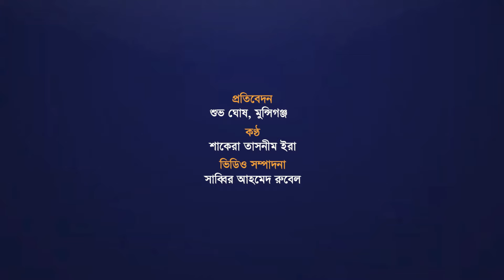আড়িয়াল বিল বাঁচাতে সমন্বিত উদ্যোগ নেয়া জরুরি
ববৈচিত্র ও কৃষি খাতের ফসল উৎপাদন বাঁচাতে যে কোন মূল্যেই হোক,মুন্সিগঞ্জের আড়িয়াল বিলের অবৈধ আবাসন ব্যবসা ও মাটিকাটা বন্ধে মুন্সিগঞ্জ জেলা প্রশাসক মোঃ আবু জাফর রিপনকে কঠোর নির্দেশনা দিয়েছেন অন্তর্বর্তীকালীন সরকারের পরিবেশ, বন ও জলবায়ু পরিবর্তন এবং পানি সম্পদ মন্ত্রণালয়ের উপদেষ্টা সৈয়দা রিজওয়ানা হাসান।